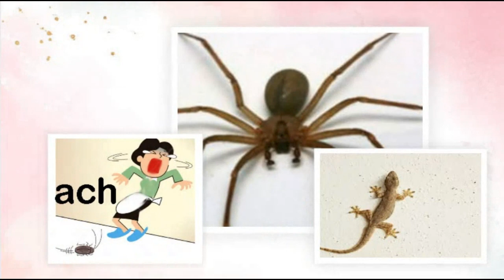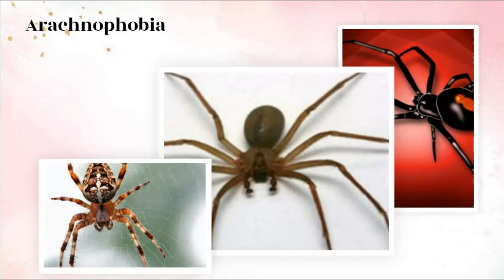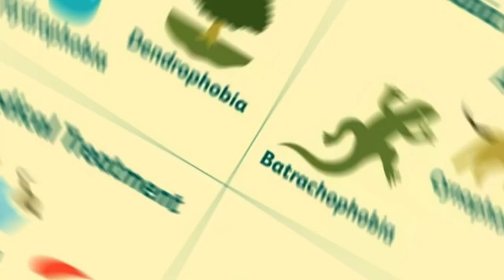ভয় ! বা Phobia কি ?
ভয়, এই ভিডিওতে আমরা জানবো আমাদের সকলের মধ্যে যেসব ভয় রয়েছে তার সম্পর্কে। জেক ফোবিয়া ও বলা হয়ে থাকে , কেউ মাকড়শা, কেউ টিকটিকি ,কেউ তেলাপোকা ভয় পেয়ে থাকে। কেউবা সাপ ওর ইঁদুর।  সবার মধ্যেই কোনো না কোনো ফোবিয়া বা বই আছে. সেগুলি নিয়ে আলোচনা।

ইনফরমেশন সংগ্রহ করা হয়েছে roar.media/bangla/main/health/arachnophobia-why-people-fear-spider
এন্ড উইকিপিডিয়া

গুগল সার্চ সহ আরো অনেক সোর্স থেকে